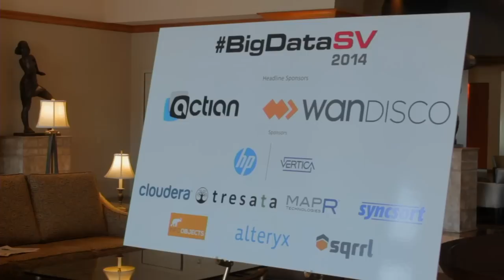Emil Eifrem - BigDataSV 2014 - theCUBE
Emil Eifrem, Neo Technology, at BigDataSV 2014 with John Furrier and Jeff Frick